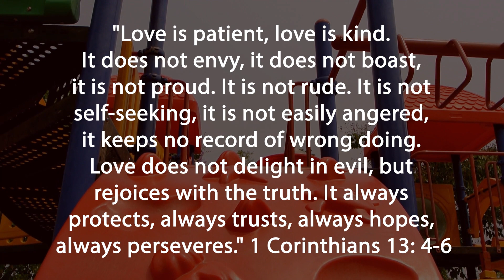Generations' Prayers - 1 Corinthians 13:4-6